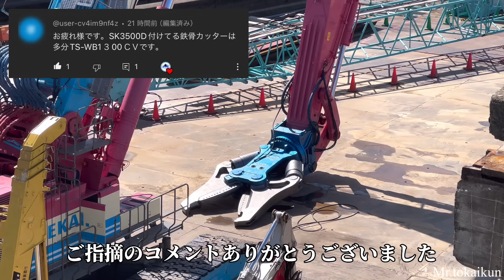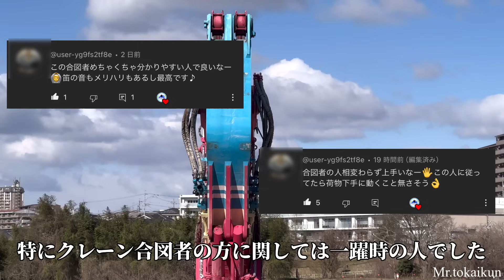【明治用水頭首工】超大型解体機アタッチメント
明治用水頭首工
3月2日現場の様子です

超大型解体機SK3500D
SK1300DLC-10組立て完了！
堰柱一部 外壁剥がされる
日本車両 掘削作業

明治用水頭首工にて大規模な漏水が発生